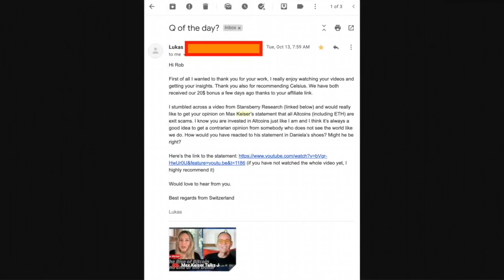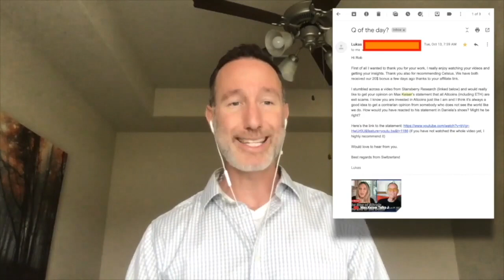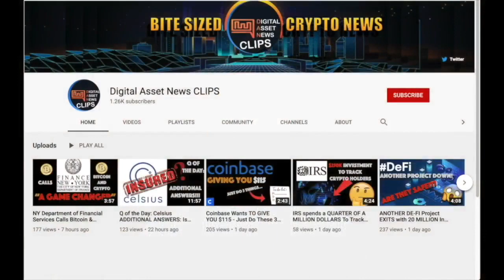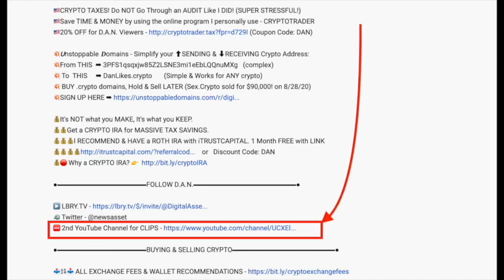QofD: Is EVERYTHING Outside of BITCOIN a SCAM? Richard Heart answers...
●▬▬▬▬▬▬▬▬▬▬▬CRYPTO ESSENTIALS▬▬▬▬▬▬▬▬▬▬▬▬▬▬▬▬▬●

●▬▬▬▬▬▬▬▬▬▬▬▬▬FOLLOW D.A.N.▬▬▬▬▬▬▬▬▬▬▬▬▬▬▬●

and/or...

●▬▬▬▬▬▬▬▬▬▬▬▬▬▬AUDIO TRACKS▬▬▬▬▬▬▬▬▬▬▬▬▬▬●

●▬▬▬▬▬▬▬▬▬▬▬▬▬▬VIDEO TOOLS▬▬▬▬▬▬▬▬▬▬▬▬▬▬●

●▬▬▬▬▬▬▬▬▬▬▬▬▬EXIT STRATEGIES▬▬▬▬▬▬▬▬▬▬▬▬▬▬▬●

●▬▬▬▬▬▬▬▬▬▬▬▬RECOMMENDATIONS▬▬▬▬▬▬▬▬▬▬▬▬▬▬▬▬●